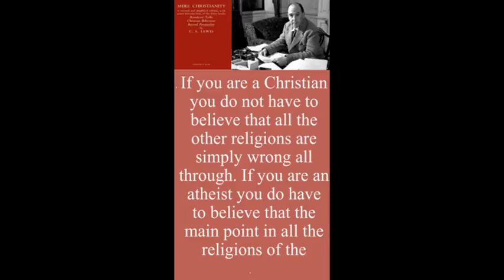If you are an atheist (Mere Christianity), Lines from C. S. Lewis